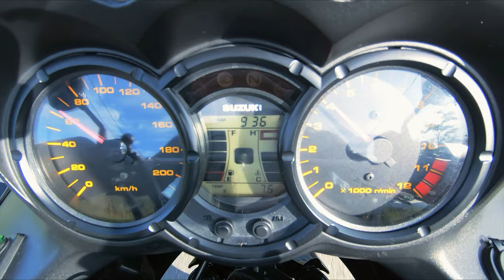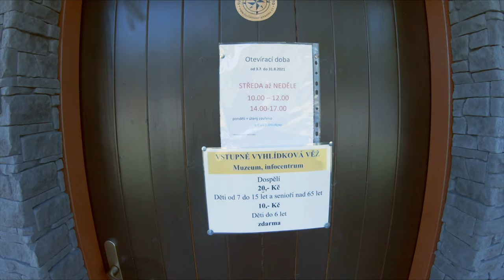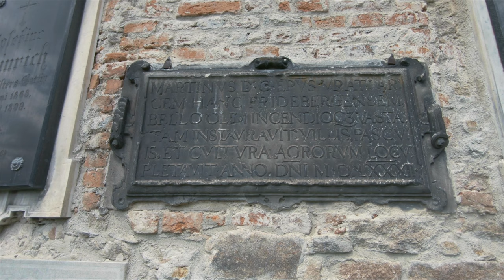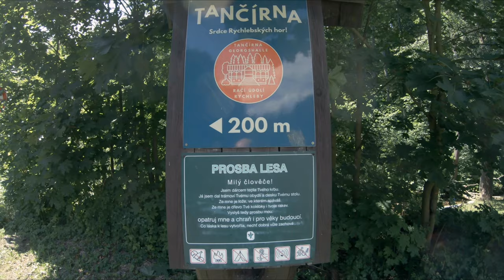Přes Jeseníky pod Rychlebské hory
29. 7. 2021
Prodlužujeme víkend a hned na první den plánuji dlouho odkládanou vyjížďku na sever za Jeseníky. Důvod je jednoduchý, bude tam chladněji. Vstáváme před pátou, abychom brzy vyrazili, a to ještě po dálnici pro urychlení času. Před Přerovem naskočíme na klikaté cesty a po nich kopírujeme směr i té hlavní. Tady je to bez provozu, a za Bělkovicemi se tomu ani nedivíme, cesta je tu hodně OFF. Zato před Moravským Berounem je to už na pohodu. V poklidném tempu dorazíme do Dolní Moravice k "Baroknímu mostu" (1). Je opraven a jen pro pěší a cyklo. Kousek od mostu vyjedeme do kopce na Novou Ves, kde stojí rozhledna (2). Jenže jsme tady o hodinu dříve než otevírají a čekat nemůžeme, bude to "příště".

ENG subtitles made in translate.google.cz

Mixaund - Ready To Go, Beautiful Morning, Sunrise, Joyful